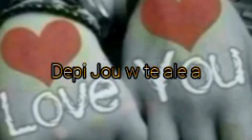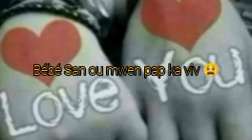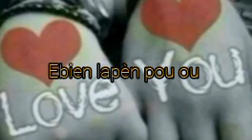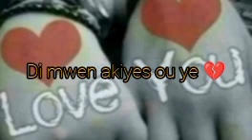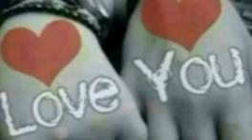nadeau-to-the-fresh-di-mwen-non (lyrics video official)